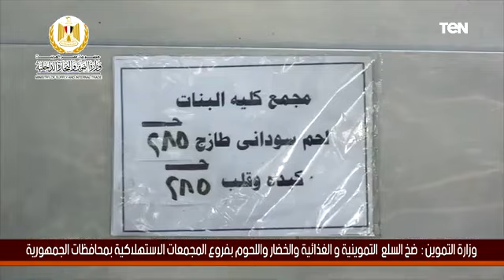ضخ السلع التموينية و الغذائية والخضار واللحوم بفروع المجمعات الاستهلاكية